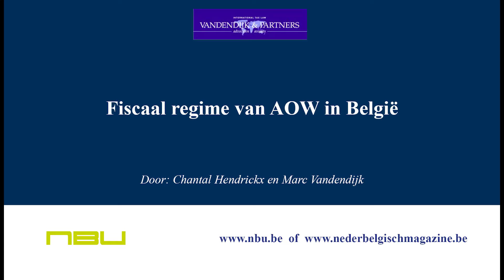3. In welke gevallen kan een belastingvrijstelling van de AOW worden verdedigd?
n welke gevallen kan een belastingvrijstelling van de AOW worden verdedigd?